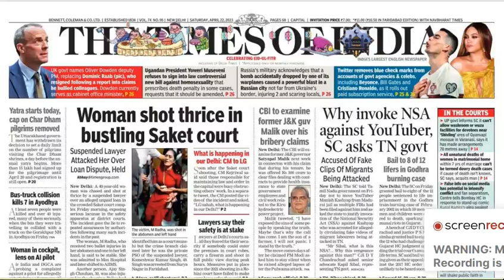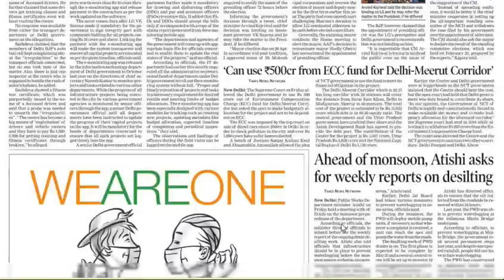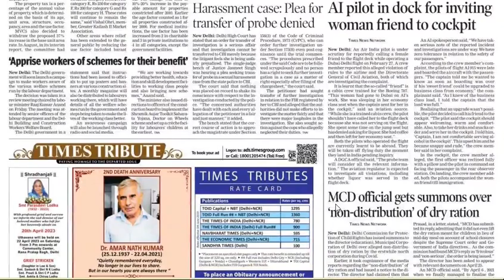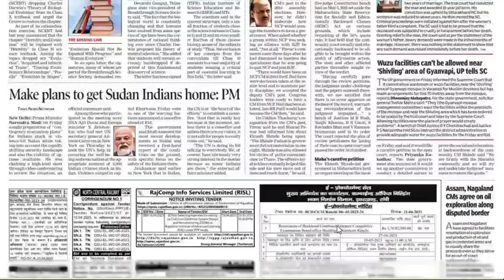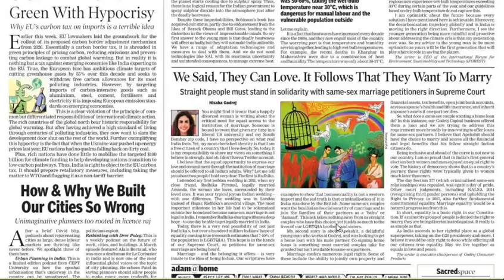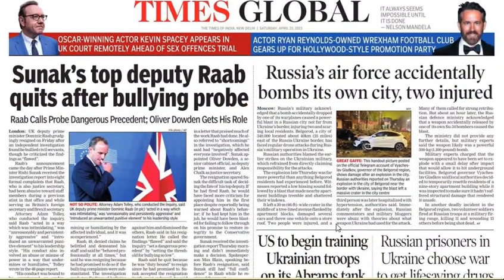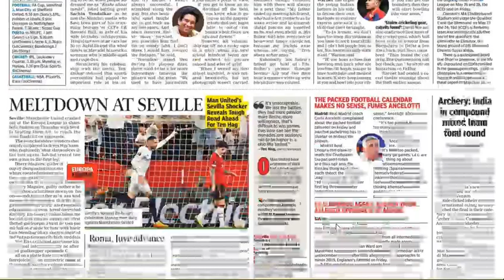The Times Of India/22nd April,2023/All pages